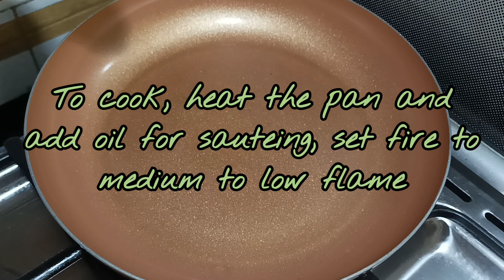Cooking Side Dish for Lunch | Sautéed Cabbage | Lutong Bahay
Cooking side dish for lunch, sauteed cabbage, quick and easy recipe.

Sautéed Cabbage

350grams cabbage
50g ground pork
1 onion
3 cloves garlic
1 tomato
1 tbsp soy sauce
1/2 of magic sarap sachet
ground black pepper
1/2 tbsp sugar

Note: Use proper measuring spoon, cup and kitchen weighing scale for best results.